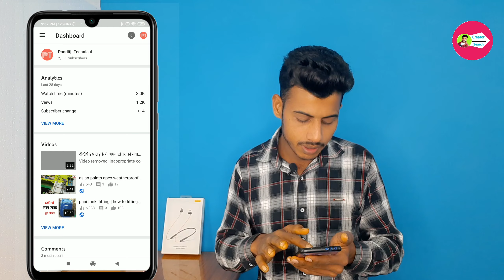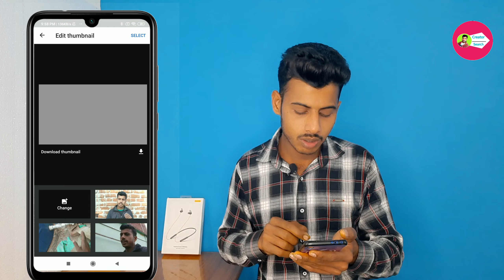Youtube video ka thumbnail download kaise kare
Hi
I am Parveen Kumar.

Creator search

aaj ki is video me btaya hun ki apne youtube video ka thumbnail download kaise karte he

Your Quaris -